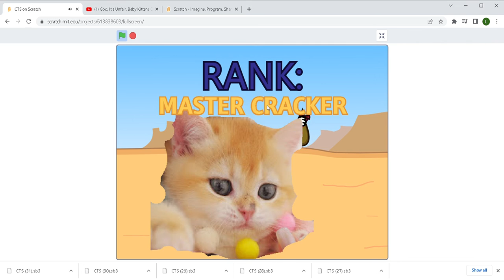Henry Stickmin - Cracking the Safe but Lucky Pawison